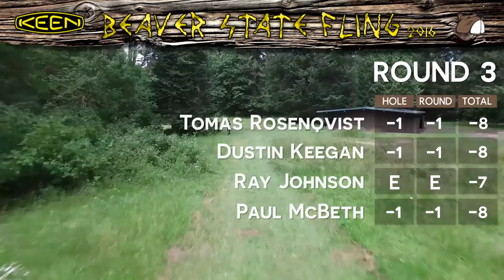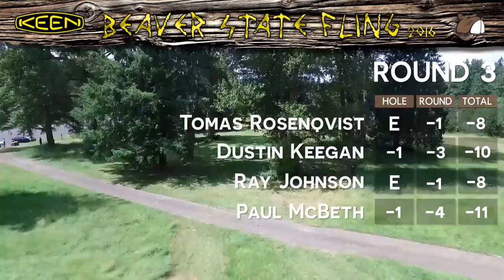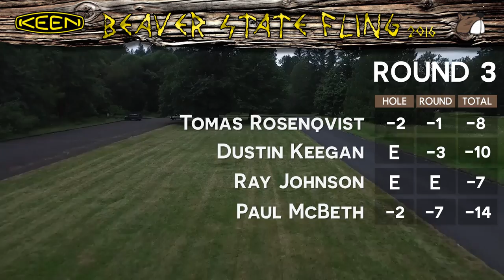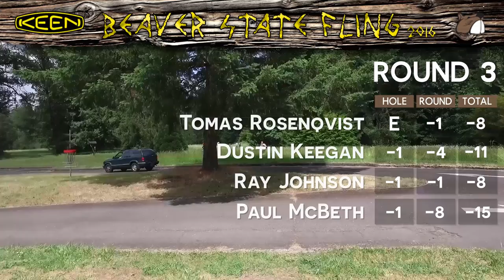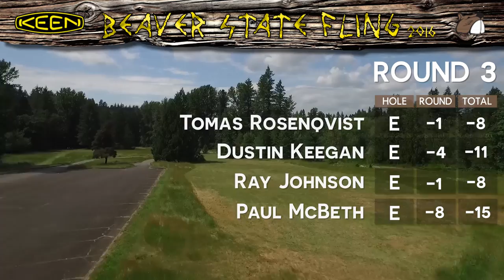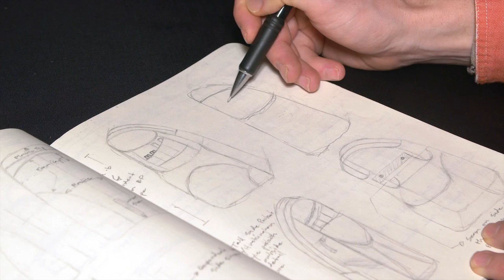2016 Beaver State Fling - Round 3 - Paul McBeth - Ray Johnson - Dustin Keegan - Tomas Rosenqvist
After Friday's two rounds of play the PDGA National Tour event shifts to just one round per day playing the West Course for this third round and the East Course for the final round.

Featured in this video we have 4 Time World Champion and defending BSF Champion, Paul McBeth, Ray Johnson, Dustin Keegan and Tomas  Rosenqvist.

The 2016 Beaver State Fling starts with a very long and grueling opening day as competitors play both the East and West courses found at Milo McIver State Park near Estacada, Oregon.